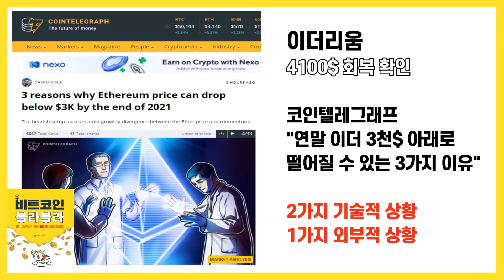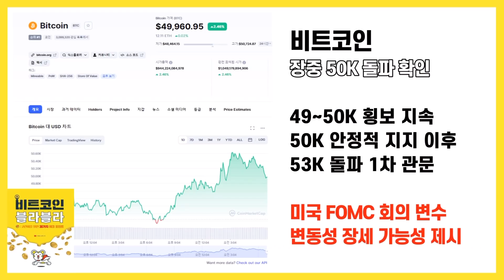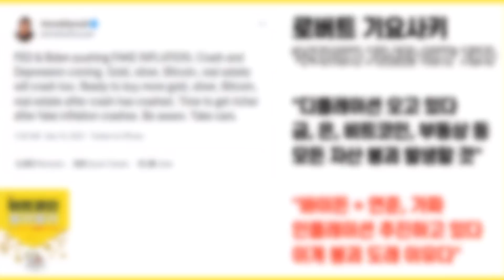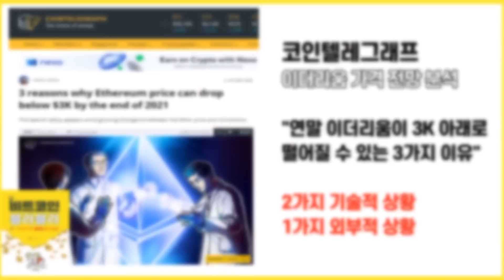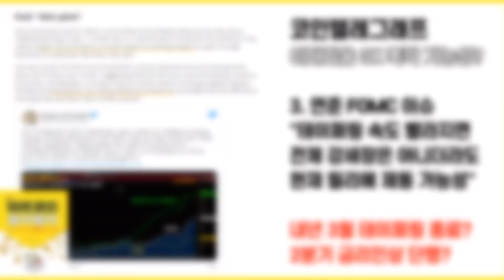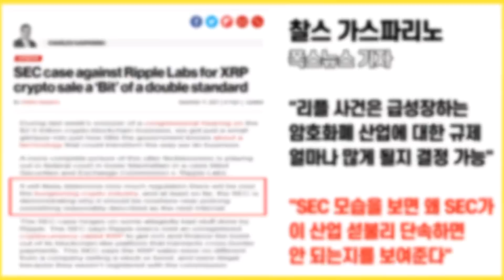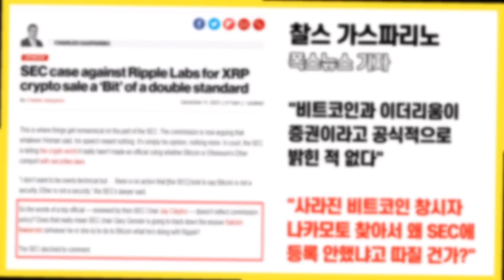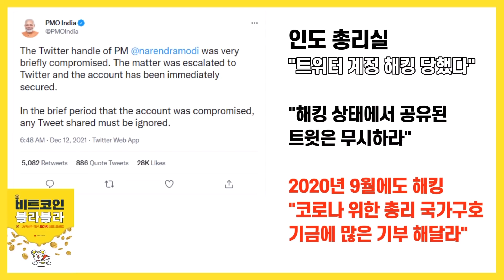이더리움 3천달러 폭락? 3가지 이유? 리플 소송, 이제 거의 끝났다? / 클립토 블라블라 비트코인 뉴스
[당장 멤버십 회원분들을 위한 대단한 혜택을 드리기는 어려운 상황입니다. 채널 후원의 관점에서 바라봐 주시면 감사하겠습니다]

안녕하세요.

이제 12월도 중반으로 접어들고 있지만
아직 시장의 방향성은
여전히 모소한 모습을 보이고 있습니다.

그래도 다행인 것은
비트코인이 장중 5만 달러 위로 회복을 하면서
그래도 추가적인 하락보다는
반등 가능성에 좀 더 무게를 싣는 듯한
모습을 보이고 있습니다.

물론, 미국 연준 FOMC 회의 직전이어서
방향성이 확실하게 정해졌다라고는
보기 어려운 상황이기도 합니다.

일단 단기적으로 저항 구간으로 지목된 건
5만3천 달러 부근입니다.

이더리움 역시 4100달러를 넘어서면서
일단은 심리적인 지지선을 회복한 상태입니다.

그런데, 코인텔레그래프가
다소 무시무시한 분석 기사를 하나 내놨는데,

연말에 이더리움이 3천 달러 아래로
떨어질 수 있는 3가지 이유라는 제목을 붙였습니다.

기술적인 상황 2가지와 이슈적인 상황 1가지가
거론됐는데,

당연히 이런 일은 현실화되면 안 되겠지만,
돌다리도 두들겨야 하는 만큼
어떤 근거로 이런 이야기를 하는지
짚어보도록 하겠습니다.

리플 소송 상황은 정말 재미있게
흘러가고 있습니다.

SEC가 법정에서
비트코인과 이더리움이 증권이 아니라고
공식적으로 밝힌 적은 없다,

이렇게 사실상 리플을 도와주는 발언,
지금까지 자신들의 입장을 뭉개버리는
발언을 한 것을 트위터를 통해 알렸던
폭스뉴스의 찰스 가스파리노가

이번에는 뉴욕포스트 오피니언을 통해
꽤 그럴싸한 칼럼을 올렸습니다.

내용 속에서도 건질 것들이 많이 있지만,
뉴욕 포스트 디자인팀이 보여준 지금의 상황이
꽤나 풍자적 웃음을 안기는 것 같기도 합니다.

마지막 문장 보고 개인적으로 빵 터졌는데,
내용이 이렇습니다.

비트코인 창시자 잡아서 왜 SEC에 등록 안했냐고
따질 것인가?
이에 대해 SEC는 아무런 답변을 하지 않았다.

지난 주말 인도 모디 총리가 트윗을 통해
인도가 비트코인을 법정통화로 공식 채택했다는
소식이 전해지면서
잠깐 깜놀하게 만들었는데,

알고보니 역시나 가짜뉴스였습니다.
모디 총리의 계정이 해킹당한 것으로

아직 암호화폐 규제 스탠스와 관련해
막판 입법 과정이 진행 중인 걸 고려하면
말도 안 되는 소리이지만,
순간 솔깃하게 들린 것은 기분 탓만은
아닌 것 같습니다

여러가지 소식들이 새롭게 전해졌습니다.

다소 아쉬운 시장 흐름이 이어지는 상황에서도
현재 시장 분위기 파악하시는데
조금이나마 도움이 될 수 있으면 좋겠습니다.

감사합니다.